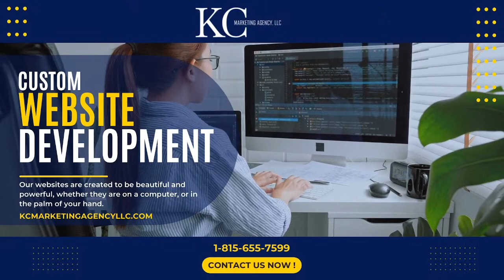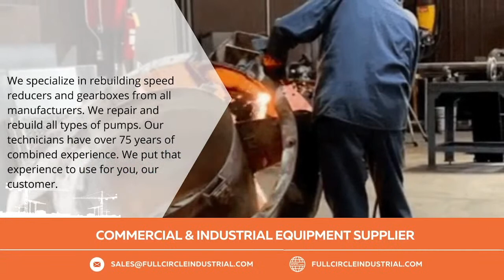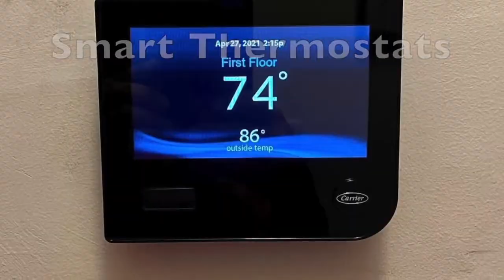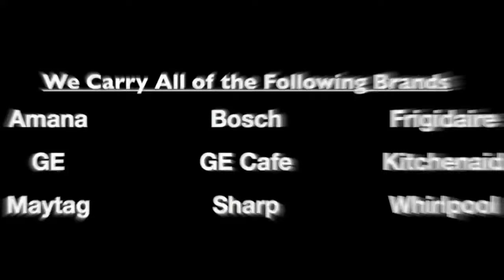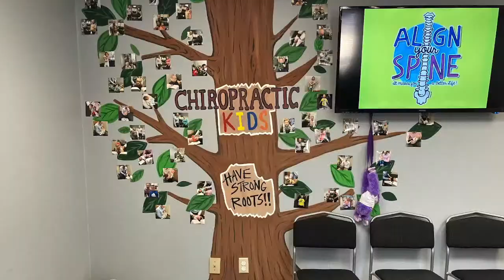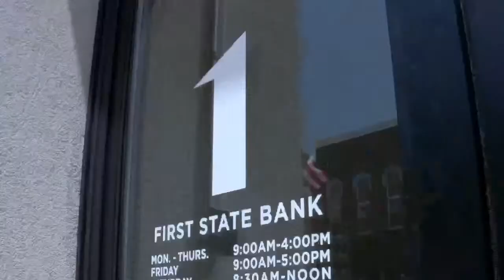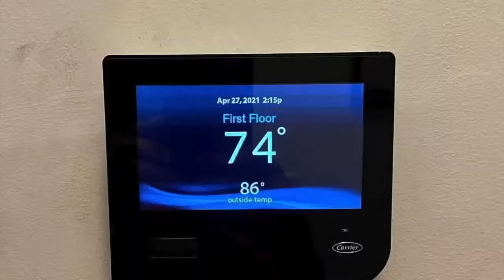LaSalle-Peru vs Ottawa High School Football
The 4-2 Cavs look to go take home another dub on the road against the 4-2 Pirates.